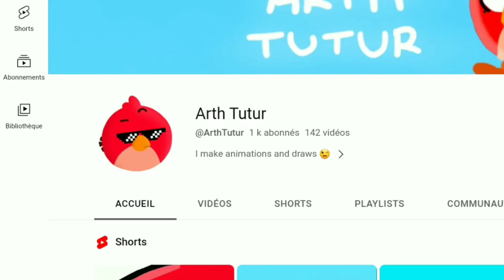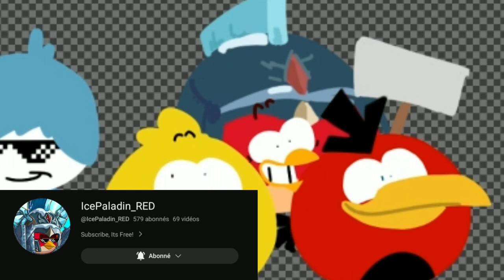Angry Birds Drawing | Arth Tutur 1000 SUBS 🥳!!!!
Thank you !angrybirds

Chapters

0:00 Introduction
0:27 Drawing